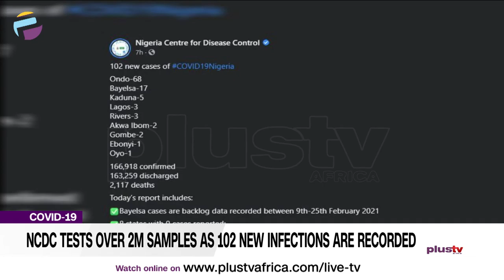NCDC Tests Over 2M Samples As 102 New Infections Are Recorded | CORONAVIRUS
The Nigeria Center for Disease Control (NCDC) has tested 2,180,444 samples for the Coronavirus as the country records 102 additional infections.